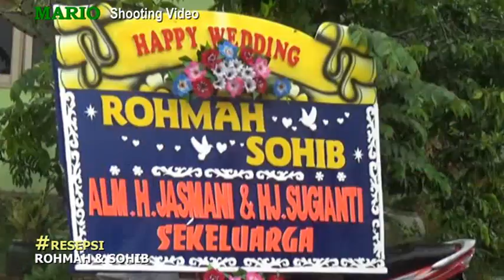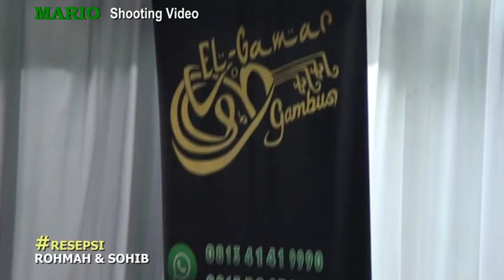3/6. Rohmah & Sohib - Resepsi Part 1